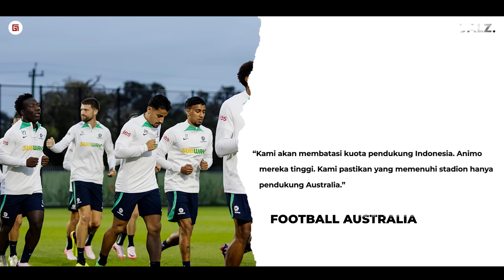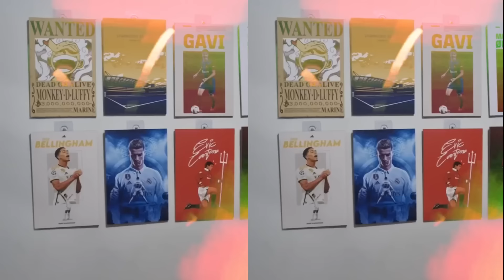Wah Ikutan Cari Gara Gara Nih: Cahill Ingatkan Federasi Australia, Woy Gausah Ikutan Licik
Woy Gausah Ikut Ikut !! Cahill Ingatkan Federasi Australia: Ini Semua Pada Kenapa Sih Sama Indo?

febru